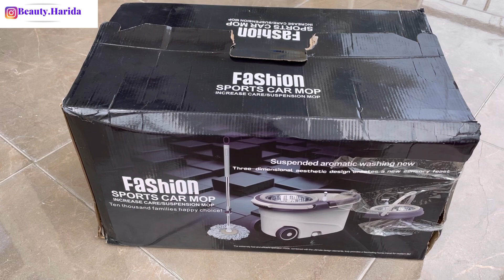Unboxing / How to Use Spinning Fashion Sport Car Mob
Unboxing / How to Use spinning Sport Car Mob